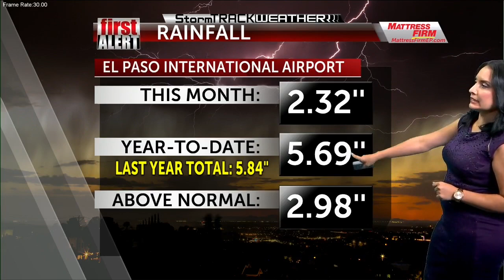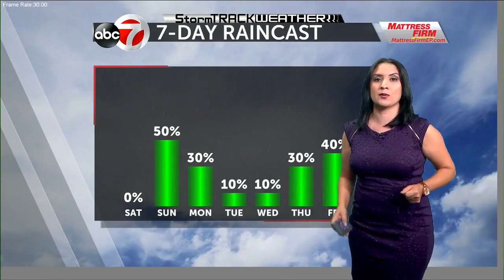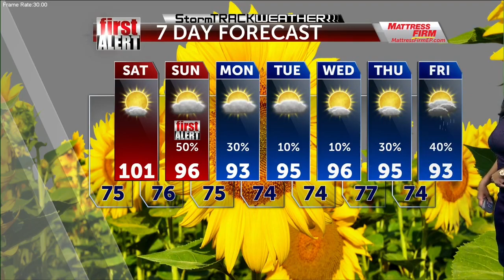StormTrack Weather: First Alert in place for return of severe storms